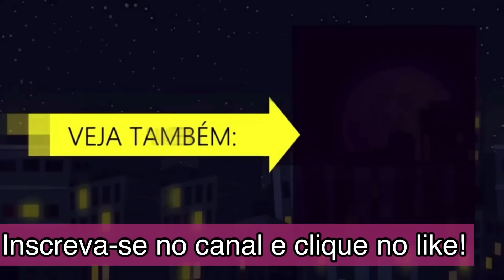MISS E BOLSONARO 👀